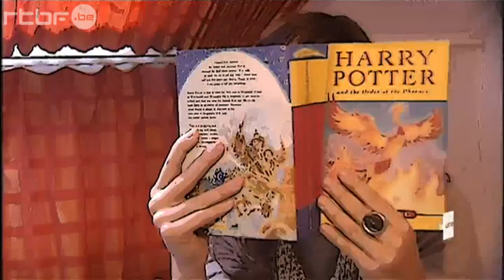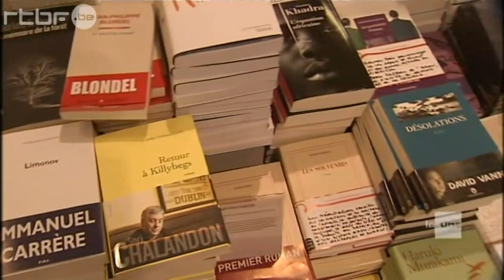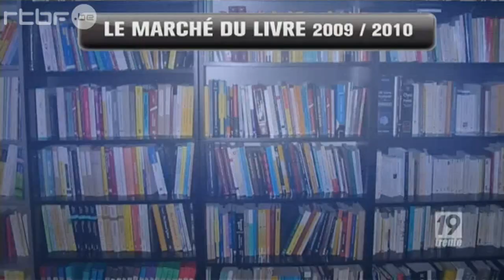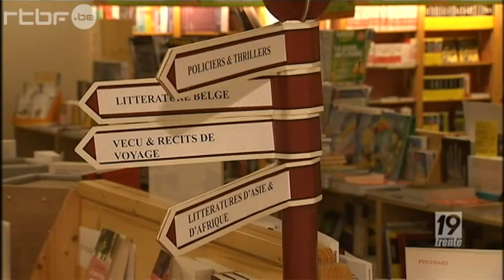Le profil du lecteur belge - 1er novembre 2011 ("JT de 19h30", RTBF)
Les jeunes liraient-ils moins de livres ? La RTBF a voulu en savoir plus sur le profil du lecteur belge.

Reportage du JT de 19h30 (RTBF, 1er novembre 2011) à l'occasion de la Fureur de lire.

Reportage : A. Lombaerde, J.-M. Wanlin, B. Leroy, C. Zenko, V. Lafleur